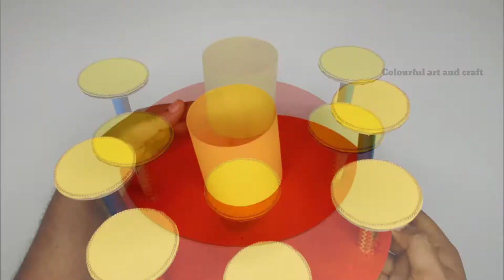Diwali decoration ideas |Best out of waste | Laxmi Ganesh decoration| diya stand ideas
Hii everyone, welcome back to Colourful art and craft. its a video tutorial of Laxmi Ganesh Aasan for Deepawali Festival.. If you find it useful please like and share the video.. Please consider subscribing my channel for some more easy and beautiful craft items, also press the bell icon to get timely notifications of all the videos.

material :

cardboard
hot glue gun
fevicol
pearl
colourful paper
cracker